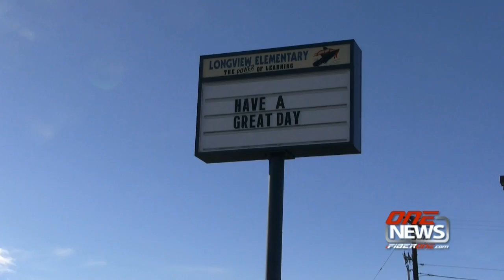iFIBER ONE News - Segment 4 (2/21/14)